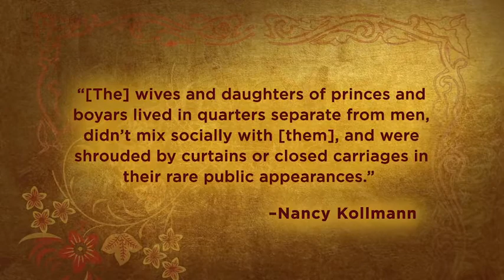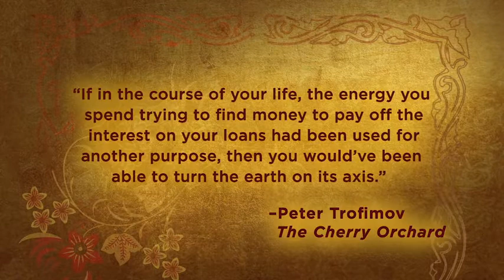06 Nobility, the Tsar, and the Peasant